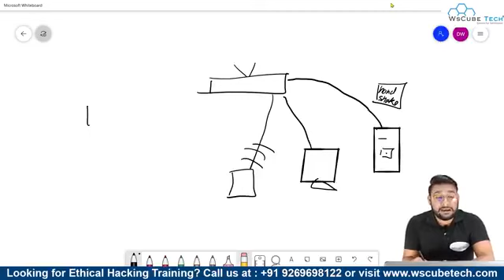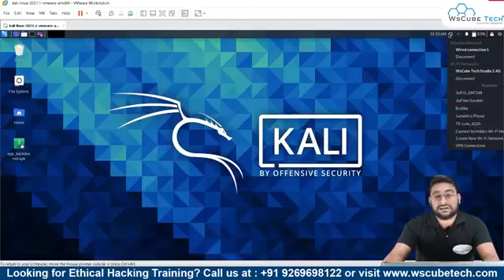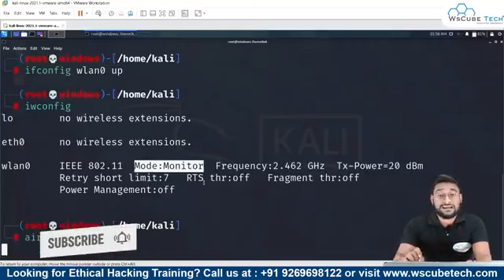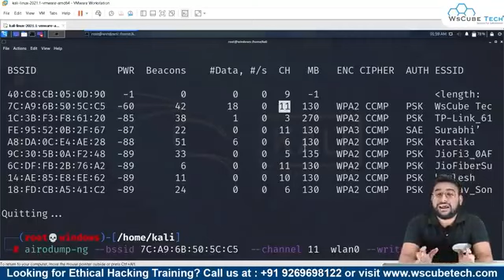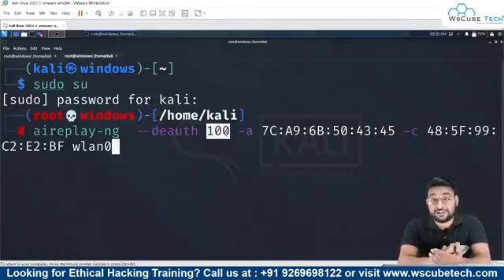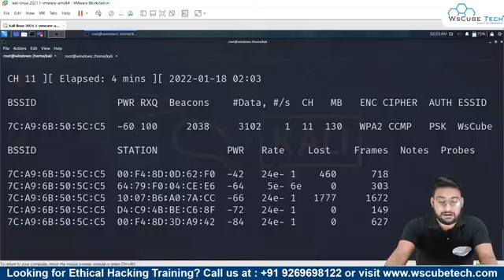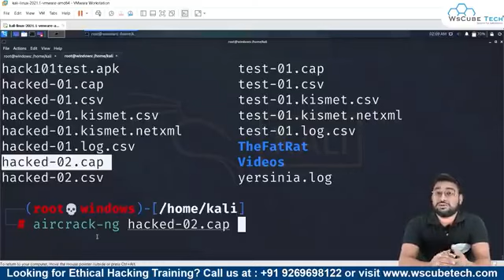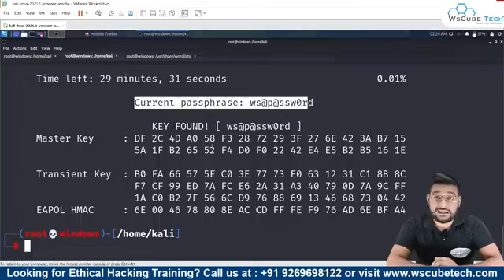Part 1. हेकर के पासवर्ड को हेक करना सिखे, | How Hackers Hack Passwords? - Fully Explained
Part 1. हेकर के पासवर्ड को हेक करना सिखे इस विडियो में, | How Hackers Hack Passwords? - Fully Explained